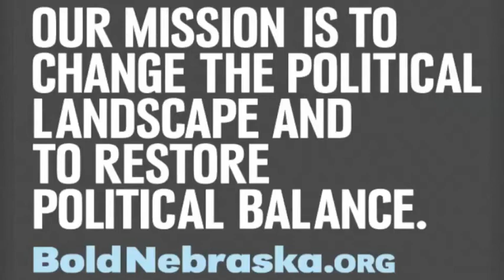Tony Fulton at Lincoln State Dept Hearing 09/27/11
State Sen. Tony Fulton is a conservative politician and former engineer. He is in favor of the pipeline but wants it moved out of the Sandhills.

"I simply ask you to pay heed to the people of Nebraska for in them, I believe, resides a great deal of wisdom. And pay heed to the land of Nebraska, particularly the Sandhills, for there is no other place on earth like it."